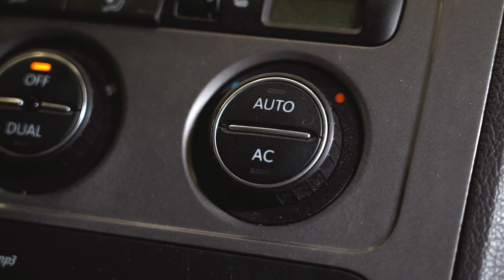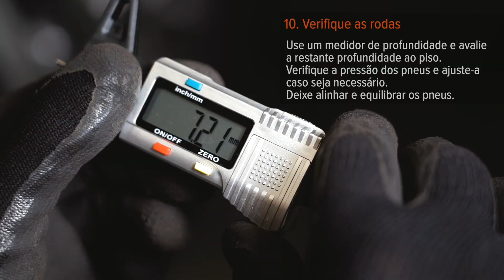Como preparar o seu automóvel para uma viagem longa de carro | Dicas da AUTODOC | 1. Parte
Como preparar o seu automóvel para uma viagem longa de carro
Dicas da AUTODOC | 1. Parte

Uma longa viagem de carro pode ser uma experiência empolgante que deixa impressões inesquecíveis.

No entanto, pode tornar-se numa verdadeira prova.

Tudo depende de quão bem preparado está para tal.

Aqui está o nosso guia para saber o que deve verificar e substituir no seu automóvel, antes de partir para uma longa viagem.

Também criamos uma lista de verificação do que deve levar nas suas férias de verão.

Diga-nos nos comentários quais são as coisas principais a levar numa viagem de carro.